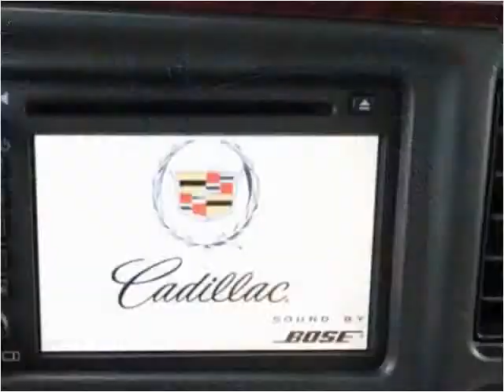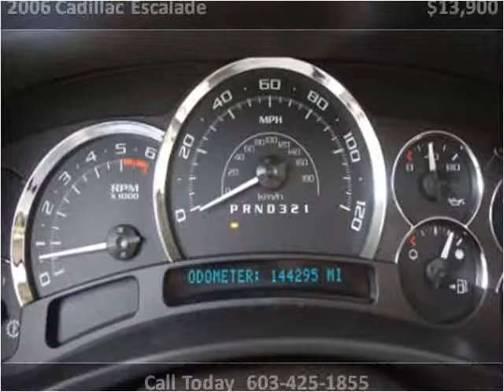2006 Cadillac Escalade Used Cars Derry NH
This 2006 Cadillac Escalade is available from Auto Mart Quality Trucks & Cars.